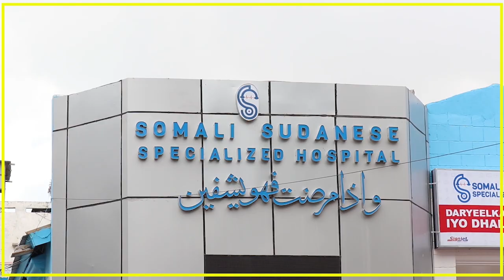FAAH FAAHINTA WEERAR QARAX KU BILOWDEY OO KA SOCDA XEEBTA LIIDO.